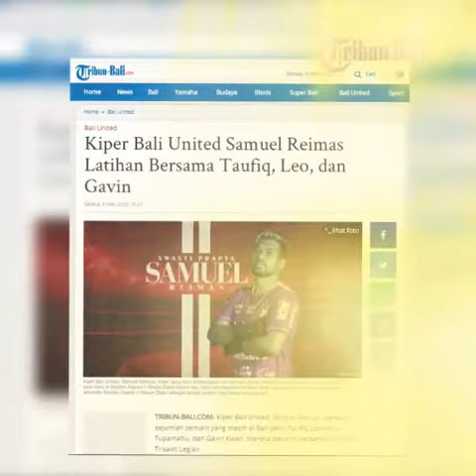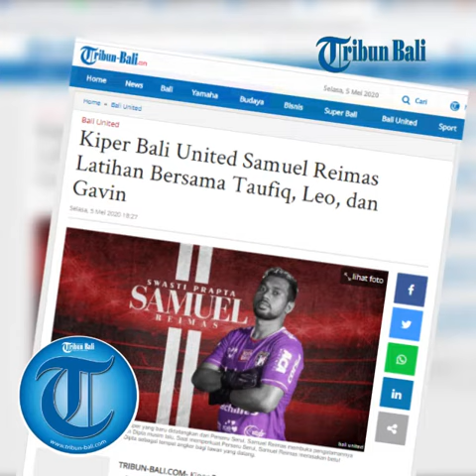Kiper Bali United Samuel Reimas Latihan Bersama Taufiq, Leo, dan Gavin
Kiper Bali United, Samuel Reimas, bersama sejumlah pemain yang masih di Bali yakni Taufiq, Leonard Tupamahu, dan Gavin Kwan. Mereka berlatih bersama di Gelora Trisakti Legian.

Mereka menjalankan program latihan yang diberikan tim pelatih, agar menjaga kebugaran selama libur.